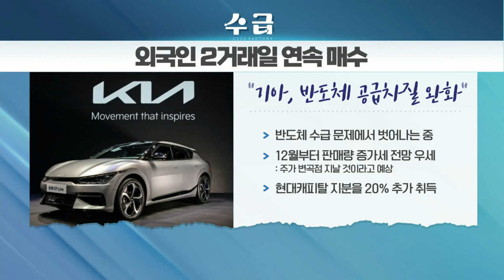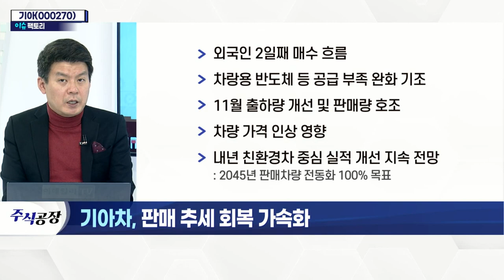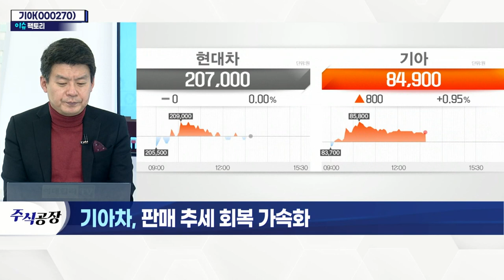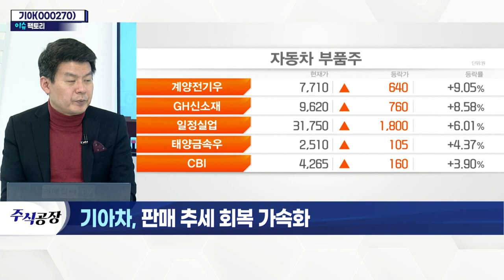기아(000270)... 판매 추세 회복 가속화_이슈 팩토리 (20211210)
기아(000270)
- 외국인 2일째 매수 흐름
- 차랑용 반도체 등 공급 부족 완화 기조
- 11월 출하량 개선 및 판매량 호조
- 차량 가격 인상 영향
- 내년 친환경차 중심 실적 개선 지속 전망